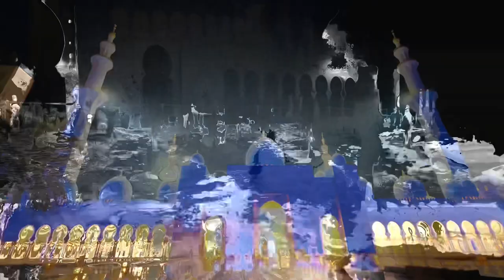Discover the Hidden Secrets Inside Sheikh Zayed Grand Mosque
Exploring the Beauty of Dubai: Sheikh Zayed Grand Mosque & A Surprising Stop at Chepst iPhone Market